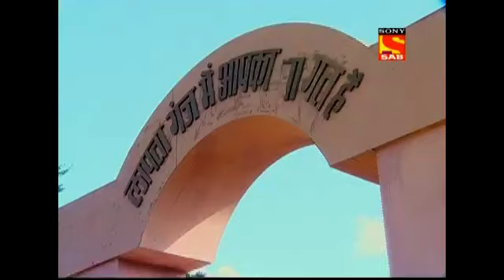Lapataganj season 1 episode 185